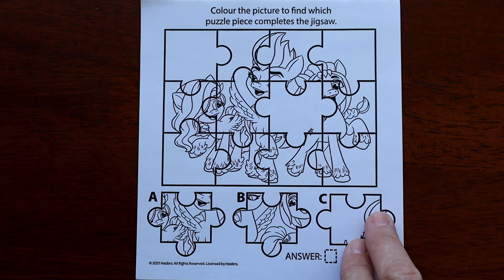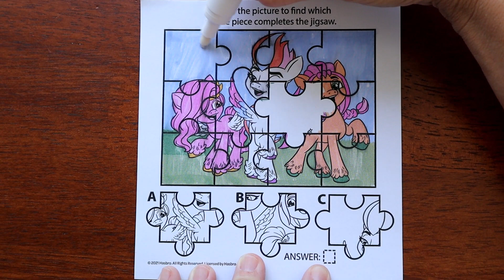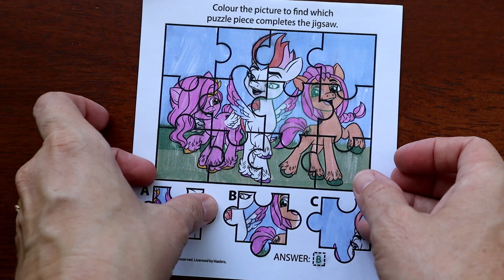My Little Pony - Puzzle Time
Today I will be revealing My Little Pony pictures using the amazing magic pen. Join me to find out what I will find.
My Little Pony Fantastic Friendship